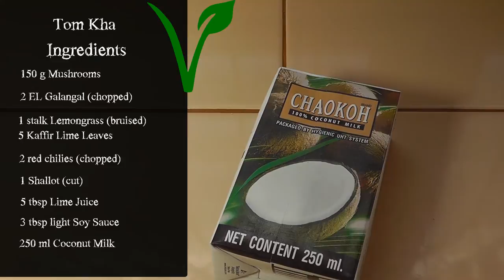Vegan Vegetarian Thai Recipe: Tom Kha - Coconut Milk Galangal Soup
Vegetarian Vegan Thai Recipe Tom Kha - Coconut Milk and Galangal Soup
Tom Kha
Ingredients

150 g Mushrooms
2 EL Galangal (chopped)
1 stalk Lemongrass (bruised)

5 Kaffir Lime Leaves

2 red chilies (chopped)
1 Shallot (cut)
5 tbsp Lime Juice
3 tbsp light Soy Sauce
250 ml Cocounutmilk
700 ml Vegetable Stock